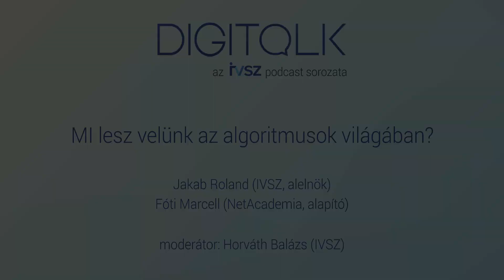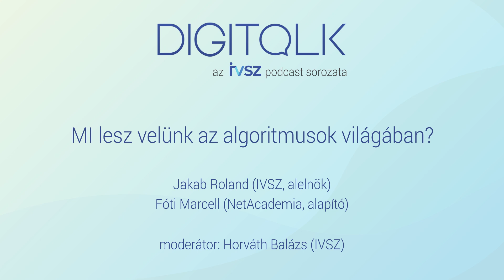DIGITALK: MI lesz velünk az algoritmusok világában?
A mesterséges intelligencia témája ebben az epizódban két olyan szakember segítségével kerül terítékre, akik alapvetően más indíttatásból, háttérrel és céllal foglalkoznak a témával. Jakab Rolanddal (IVSZ alelnök, az MI Koalíció elnöke) és Fóti Marcellel (NetAcademia alapítója) az MI-vel kapcsolatos legfontosabb kérdésekről, kihívásokról, a mesterséges intelligencia életünkre, illetve a gazdaságra gyakorolt hatásairól beszélgettünk.